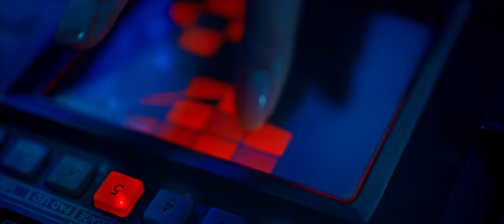Tsenherlen haragdah uul ardiin duu Hugjimchin Ts.Chuluuntsetseg /MUSTA/ Цэнхэрлэн харагдах уул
Ардын урлагийн өв соёл Монгол хүн бүхэнд хүрч, дэлхий нийтэд түгэх болтугай.